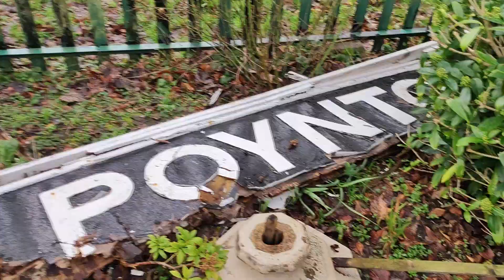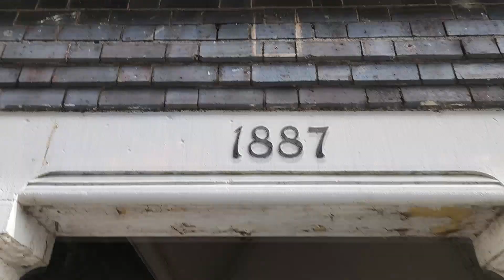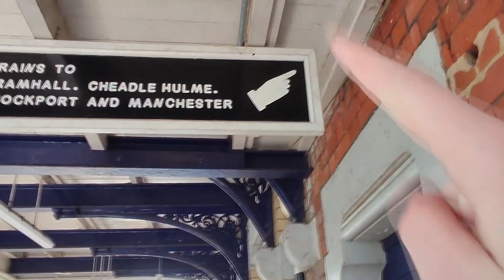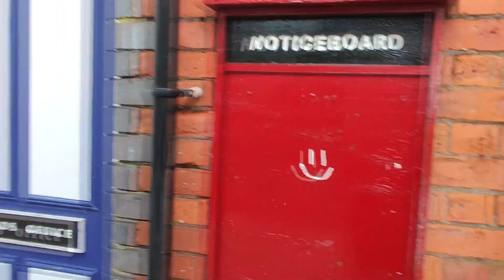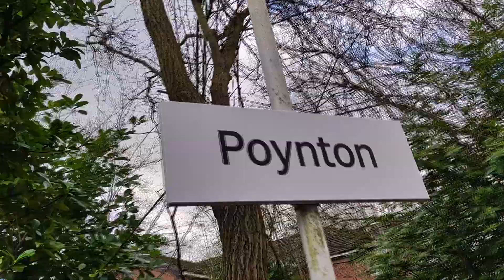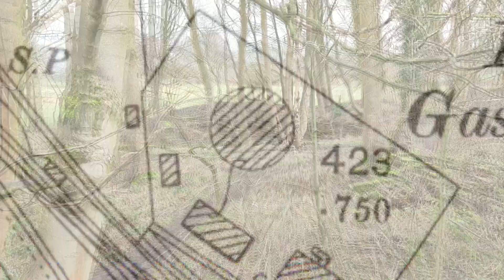Poynton Station and the Abandoned Gas Works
I went on an adventure to Poynton Station while I was in the area, and I came across something unexpected.

I went here expecting just to have a bit of a browse, look at some trains, and leave, as I was recording another video a few minutes away. I was not expecting to see what I saw at the end of the platform.